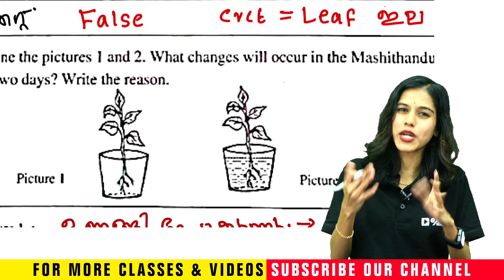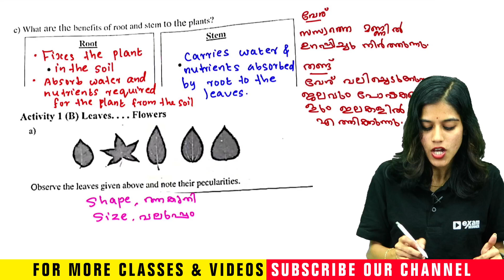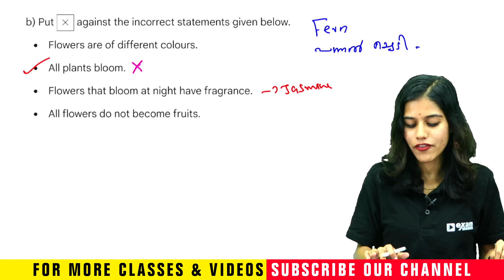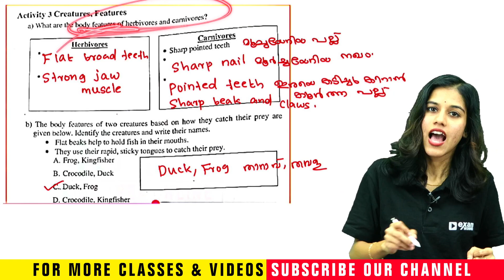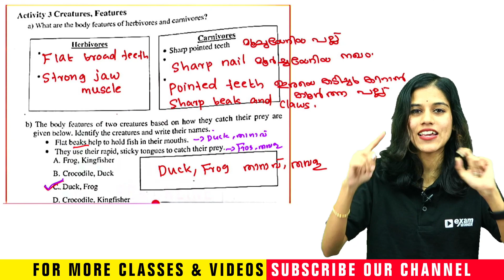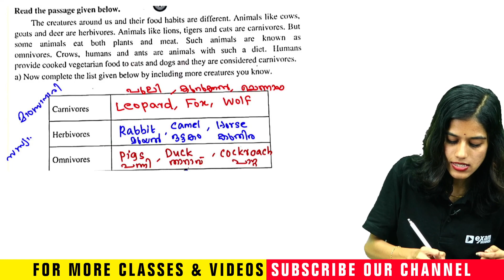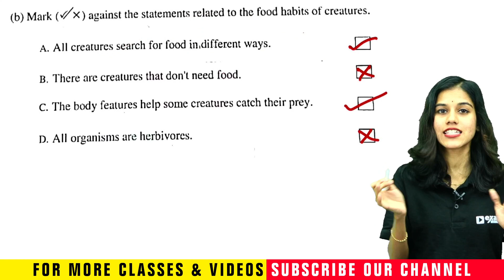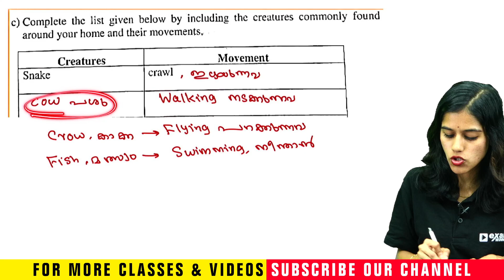Class 1 Maths Onam Exam | Answer Key | Exam Winner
Welcome to Exam Winner Class 3, your trusted online platform for Kerala Class 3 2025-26 academic support, based on the latest SCERT Kerala syllabus. Our child-friendly online classes cover all Class 3 subjects, including Malayalam, English, Mathematics, and EVS. Whether you're looking for chapter-wise lessons, daily revision support, activity-based learning, or homework help, we provide everything to make learning easy and fun for Kerala State Syllabus Class 3 students.

At Exam Winner, we help young learners build a strong academic foundation using simple explanations, engaging visuals, and interactive sessions. Our experienced teachers deliver lessons in a way that's perfect for early learners—covering the syllabus in an enjoyable, exam-friendly format. From animated concept videos, textbook walkthroughs, revision activities, and live support sessions to free printable worksheets and notes, we ensure your child is confident and prepared for school success.